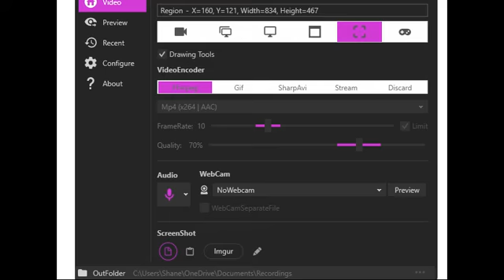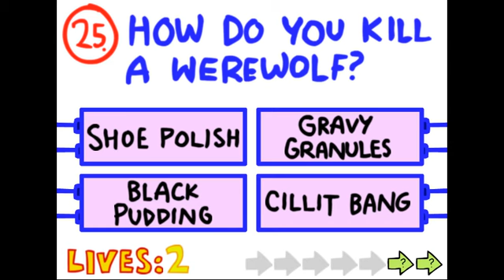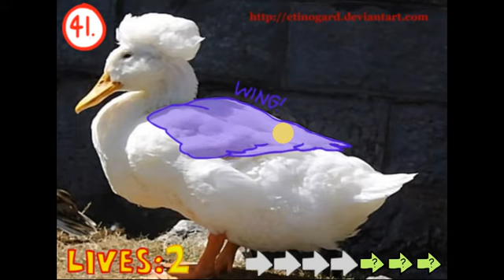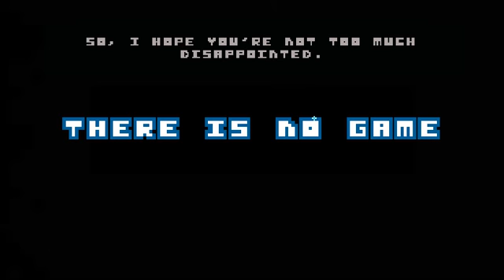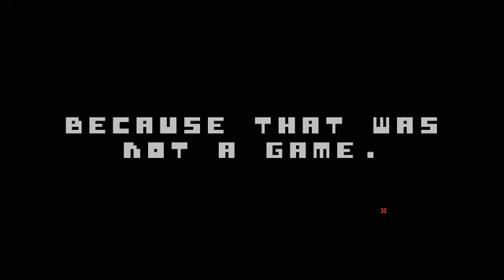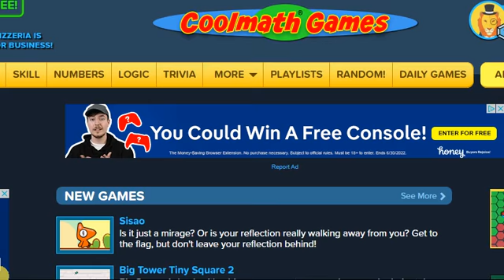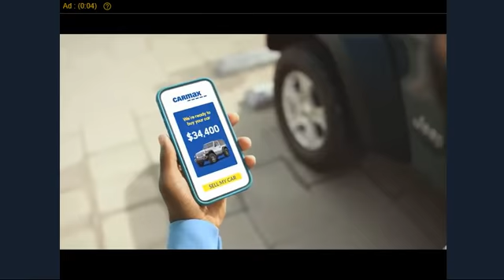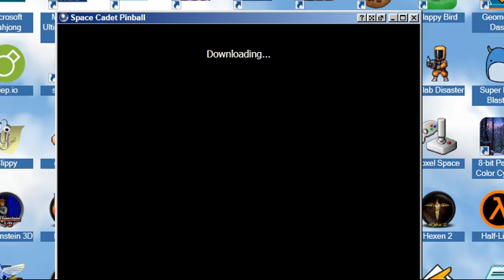New Video Series!! (Random time)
Trying random games online.